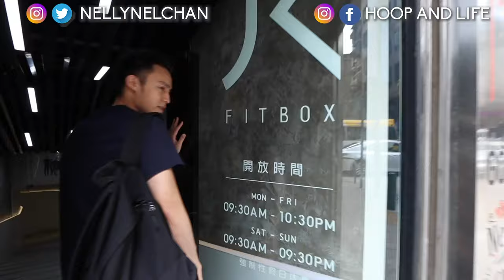I MOVED MY ENTIRE LIFE ACROSS THE WORLD TO PLAY PROFESSIONAL BASKETBALL!!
Edited by: Shem Goltz